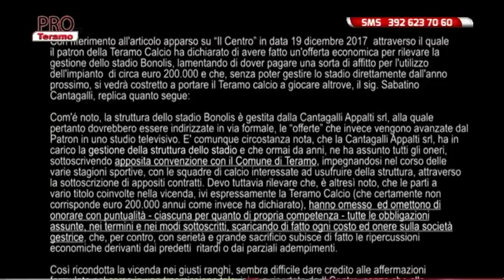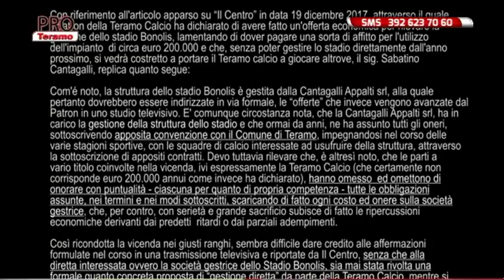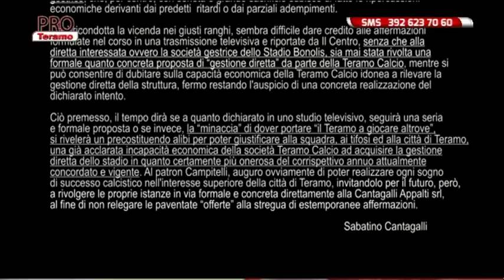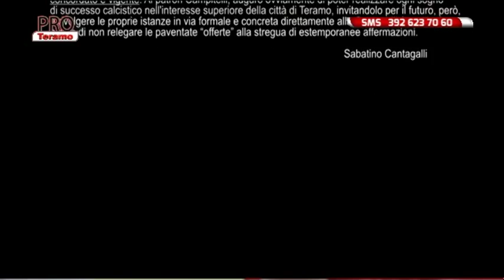Pro Teramo 14^ puntata del 19 dicembre 2017